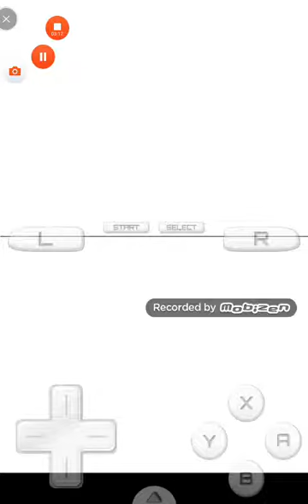Pokemon BW2 Cynthia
I hated this battle I thought I was gonna lose, More trainer battle's coming soon